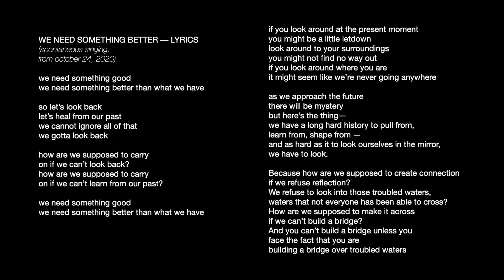We need something better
Song 6 of 365 – After a day like today, I knew I wasn't going to have it in me to write a new song, but as I was going through my voice memos, I found this, and I felt like it was appropriate for today.